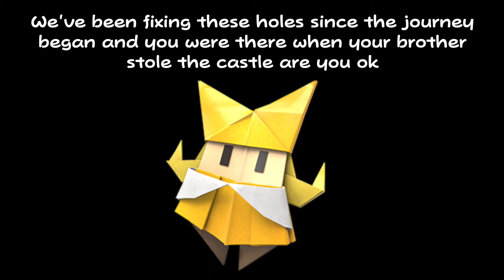Paper Munché Threat | Paper Mario: The Origami King - Part 3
There is 1000% going to be a paper mache chain chomp if there isn't the game it automatically 0/10

DietChapstick pfp and other original art used on my channel made